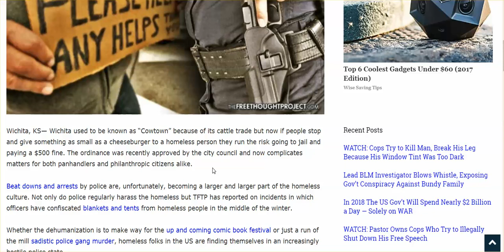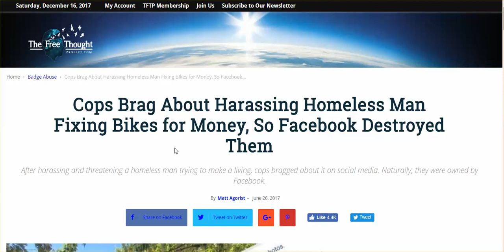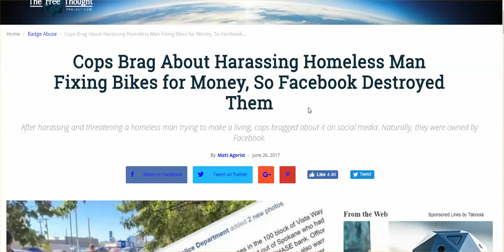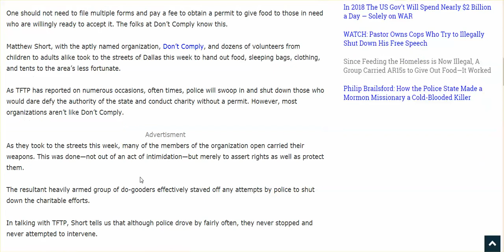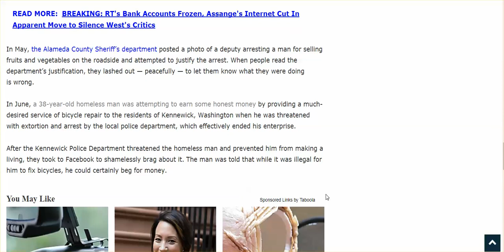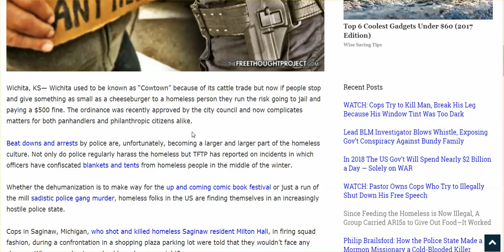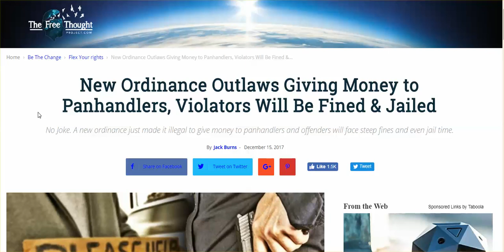Dallas, TX: 'Don't Comply' Defies Feeding The Homeless Law; A Christian Nation?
Since Feeding the Homeless is Now Illegal, A Group Carried AR15s to Give Out Food—It Worked